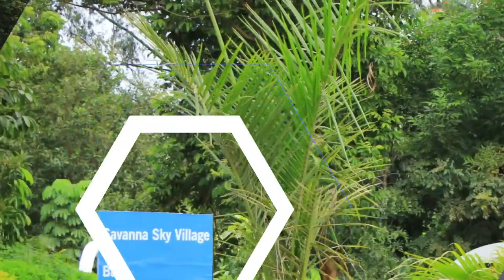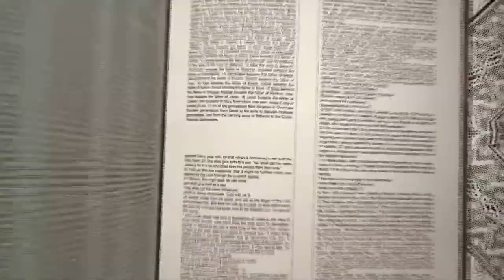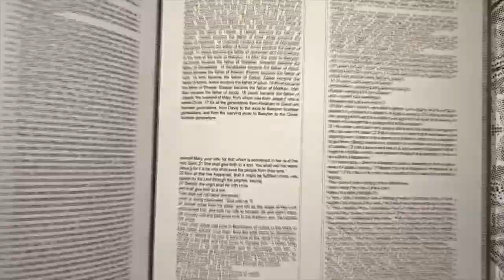Topic of the day: Can education determine your level of success???? sms 22914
Topic of the day: Can education determine your level of success?
Theplugshow Ke
Aleky,Essy,Carol&Dj Salvi
Sms 22914
@Youtube live Mwangaza TV Kenya.